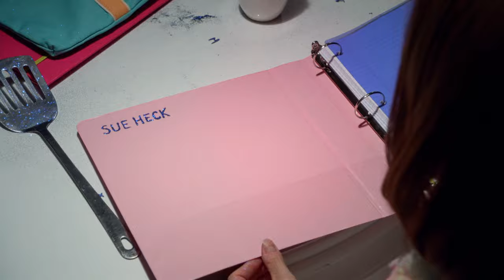Sue and Sean Rescue Each Other – The Middle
After Sean is able to evict a pesky tenant from Sue’s apartment, she comes to the realization that they’ve been helping each other out for most of their lives. (From The Middle Season 9, Episode 2).